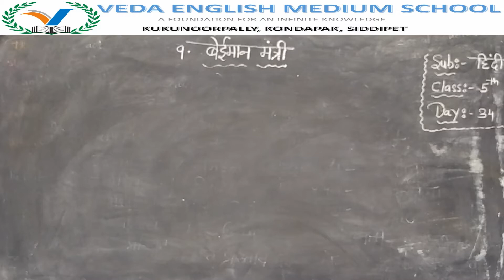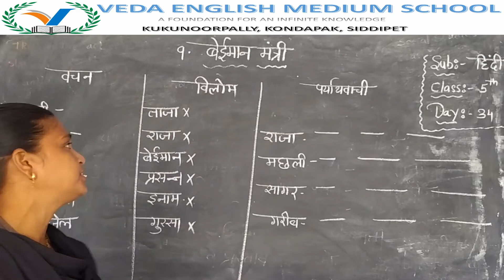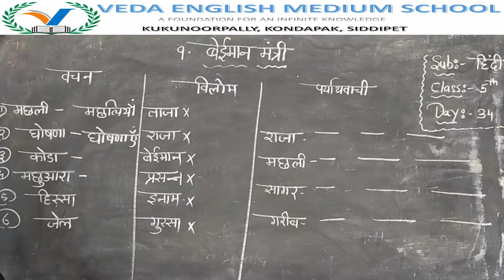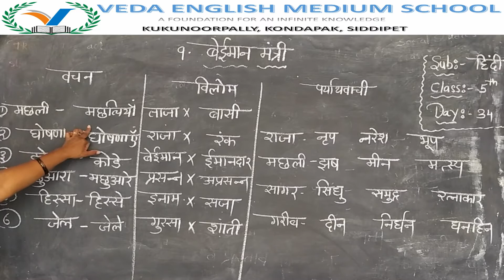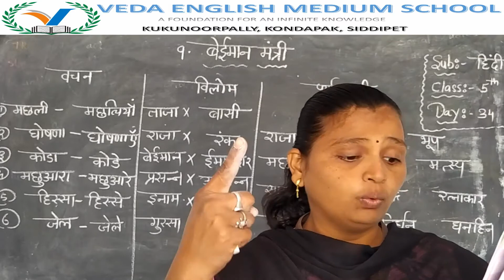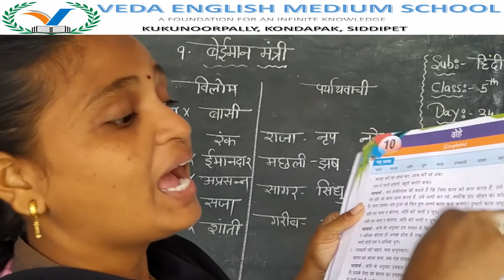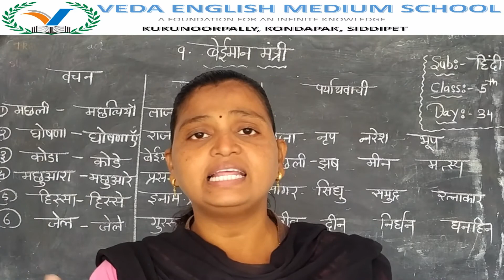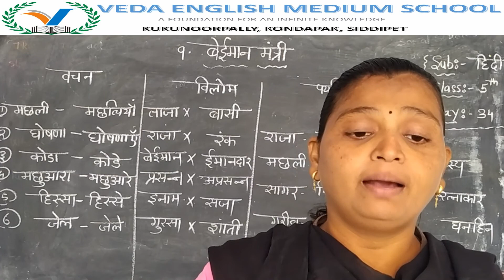5th CLASS HINDI# (DAY 34) LESSON 9 बईमान मंत्री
5th CLASS HINDI# (DAY 34) LESSON 9 बईमान मंत्री